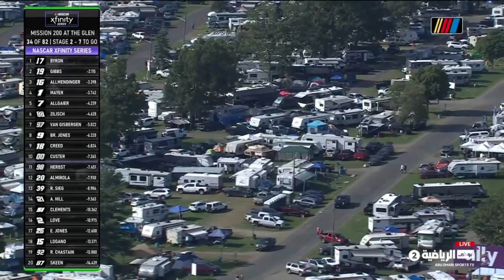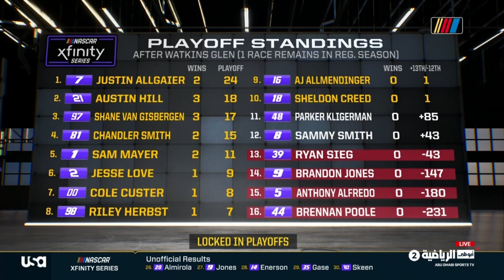2024 Watkins Glen Xfinity Race Reaction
NO FOOTAGE REACTED TO BELONGS TO ME!
All video credit to USA Network, NBC, and any other broadcast partners involved.